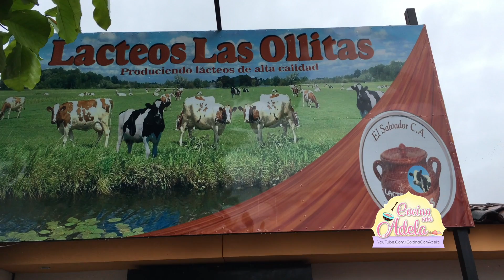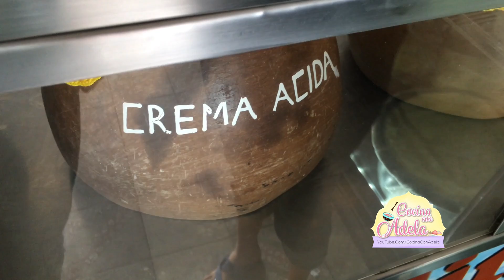Comprando queso, crema y cuajada en El Salvador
Me fui a comprar queso, crema, y cuajada de el Salvador a un lugar que se llama la Ollita cerca de San Miguel.